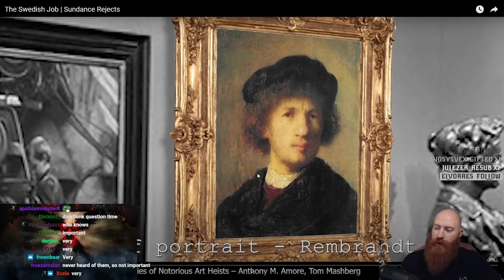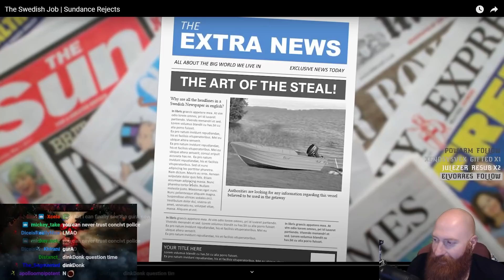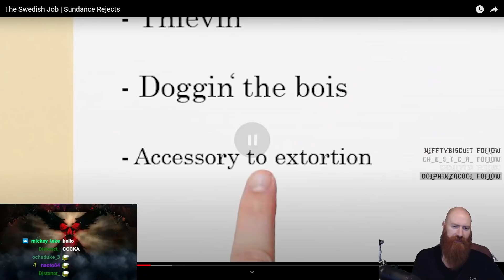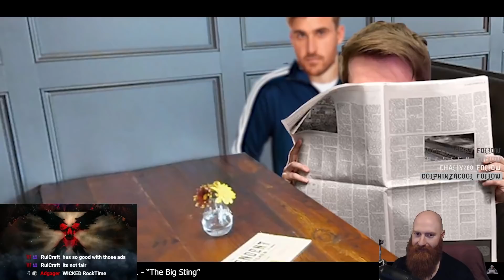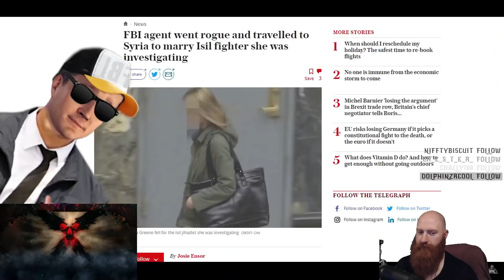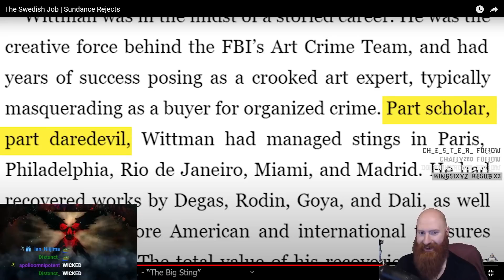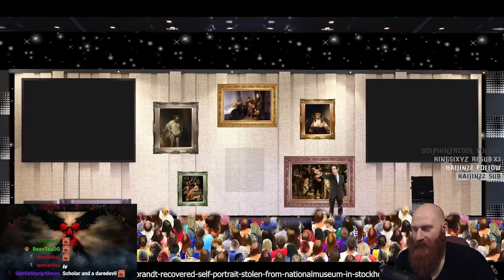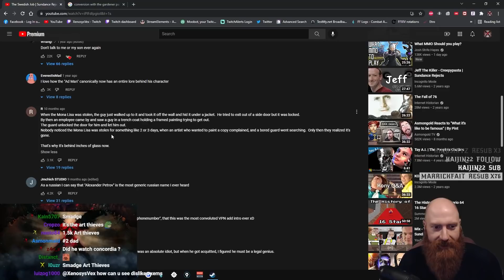Xeno Reacts to "The Swedish Job | Sundance Rejects" by Internet Historian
After Watching many of Internet Historian's videos, in this video Xeno watches and reacts to The Swedish Job - the TRUE STORY about an art heist thievery grabbin' that happened in 2000 and how the people responsible were caught.